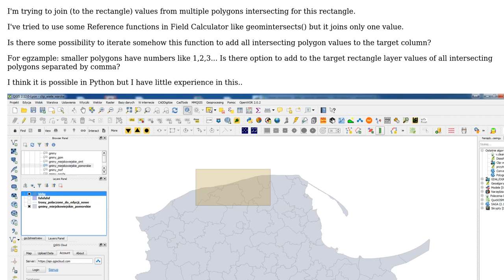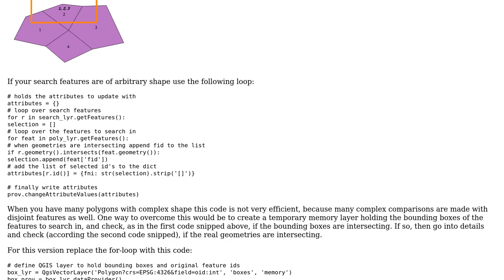GIS: Spatial join multiple attributes from smaller polygons to the bigger one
With thanks & praise to God, and with thanks to the many people who have made this project possible! | Content (except music & images) licensed under CC BY-SA | Music | Images & others | With thanks to user Vince user Jakub O user Detlev and the Stack Exchange Network Trademarks are property of their respective owners. You are responsible for your own actions.